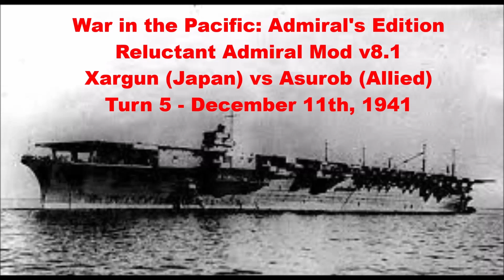Singapore cut off !! Turn 5 - Dec 11th, 1941. Xargun (Japan) vs Asurob (Allies)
00.00.00 Intro
00.00.07 Turn 5 - Dec 11th, 1941
00.10.48 Turn Aftermath